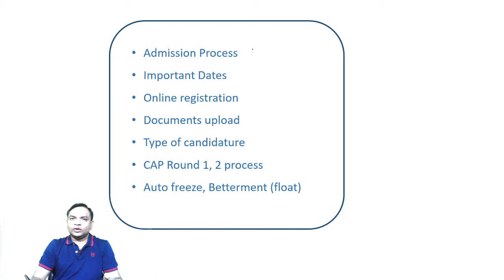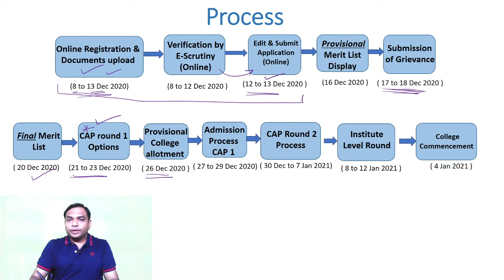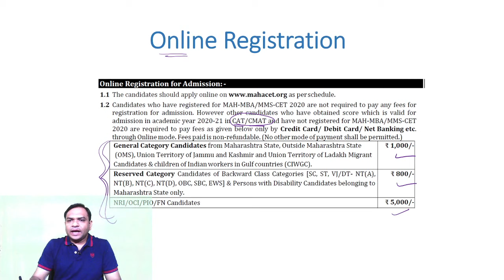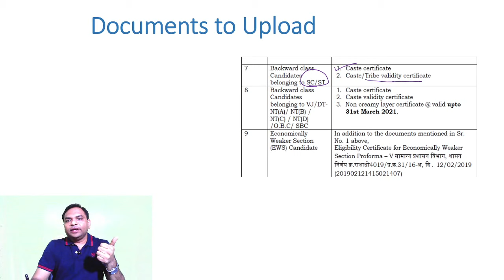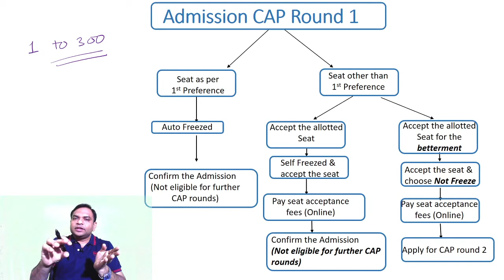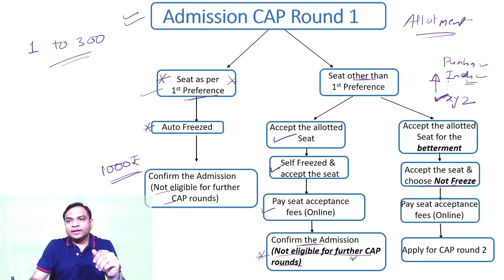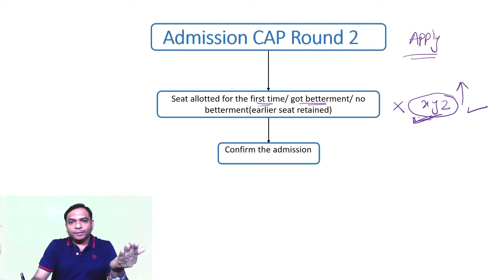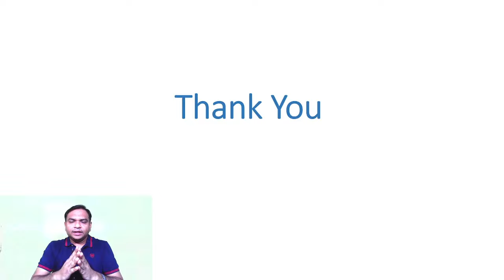MBA CET CAP Rounds | MBA CET Admission Process 2020 - 2021